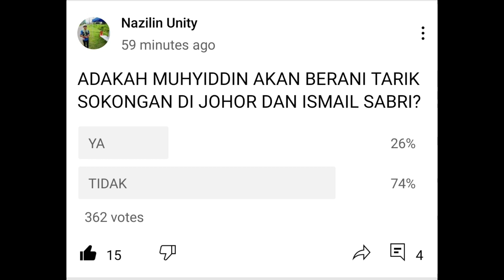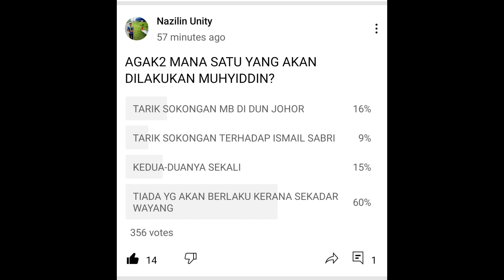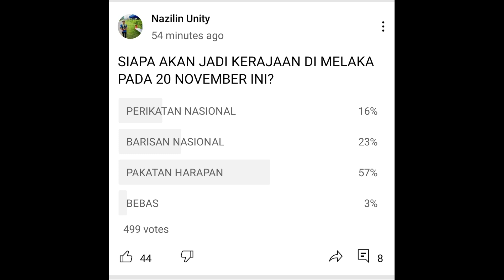KEPUTUSAN PALING GEMBIRA UNTUK PH!! PH KALAHKAN BN DAN PN DALAM KEMENANGAN DI PRN MELAKA!!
nazilin unity channel